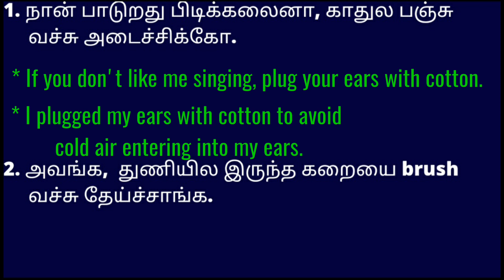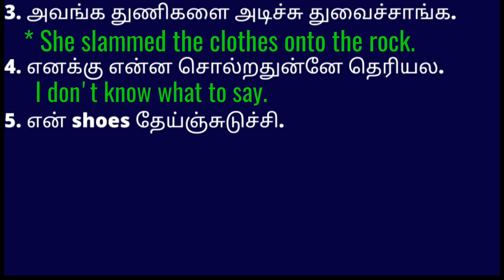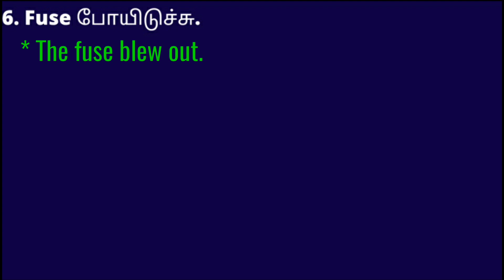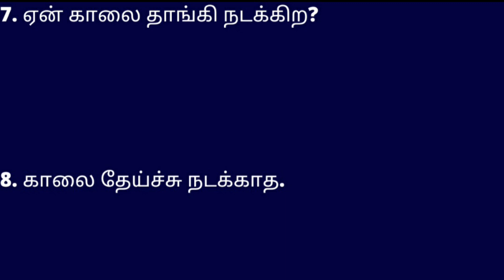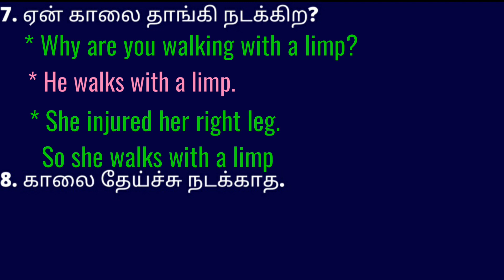Random Daily Usage Sentences: Spoken English In Tamil